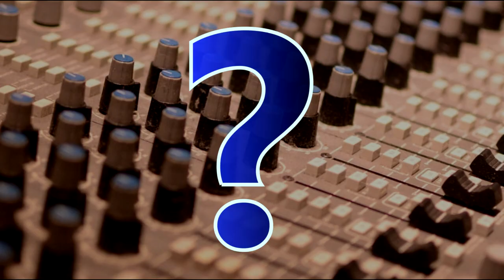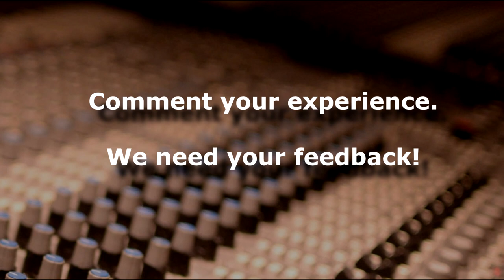Do this every day to crack the modes. Modal scale recognition practice. Ear training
You always wanted to be able to identify the modal scales. This is your opportunity to exercise in full. If you do this every day you soon will not have any problem recognizing mode scales.

0:00 Intro
0:16 Preparation
1:39 Exercises